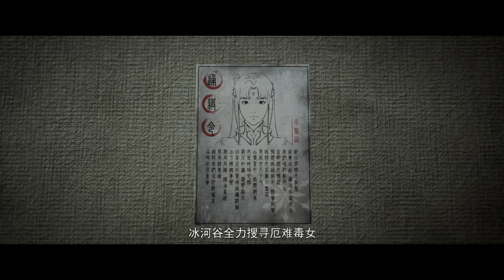🌟110-111pv：蕭炎為小醫仙成功去除冰尊勁交戰天毒蠍龍獸，三色火蓮再問世！|斗破苍穹年番Battle Through the Heavens|Chinese Animation Donghua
🌟EP110-111预告：蕭炎為小醫仙成功去除冰尊勁交戰天毒蠍龍獸，三色火蓮再問世！|斗破苍穹年番Battle Through the Heavens|Chinese Animation Donghua

【斗破苍穹】萧炎横扫云岚宗成功复仇，谁知药老的灵魂却被魂殿掳走。为抓萧炎，魂殿暗借小医仙之手，命毒宗围剿萧炎的炎盟。刚晋级斗皇的萧炎虽成功化解危机，却也身中魔毒斑。为解此毒，更是为了解救药老，萧炎带着小医仙和紫研前往中州，殊不知，等待他们命运的竟然是……